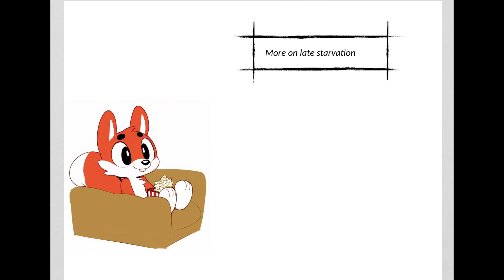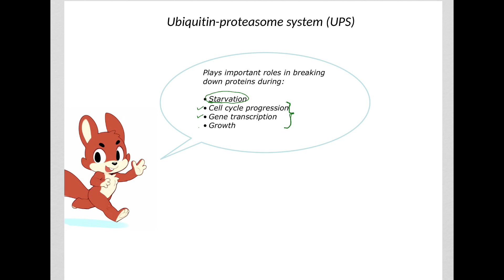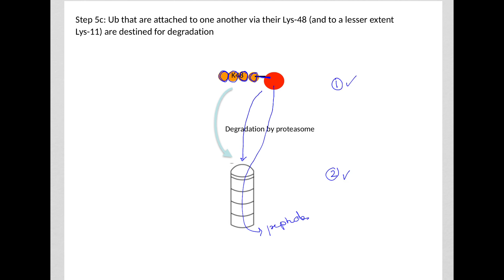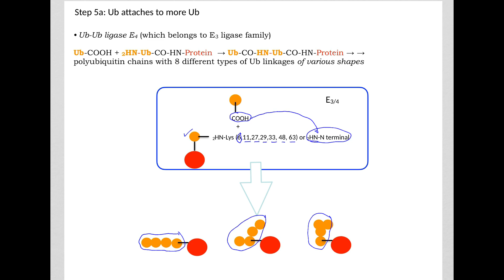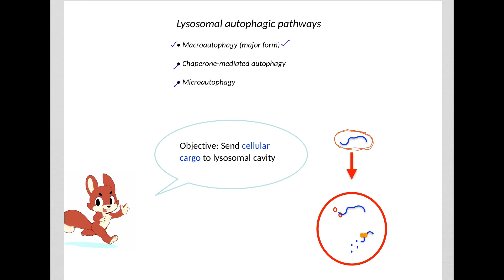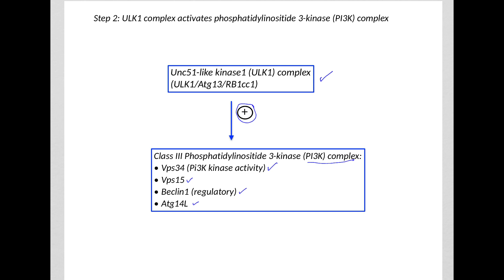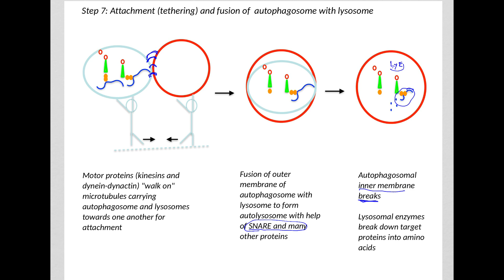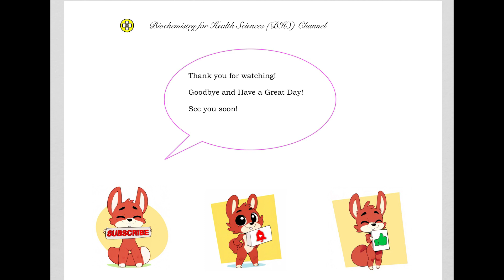5.28 Understand not memorize metabolism: Ubiquitin Proteasome System and Autophagy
This video discusses how proteins in the muscle are degraded into amino acids during starvation in order to provide more building blocks for gluconeogenesis. The two systems discussed are the ubiquitin proteasome system (UPS) and the lysosomal autophagic pathways (macroautophagy, chaperone-mediated autophagy and microautophagy). The components of each system as well as the steps involved in breakdown of the target protein into amino acids is explained for each system.